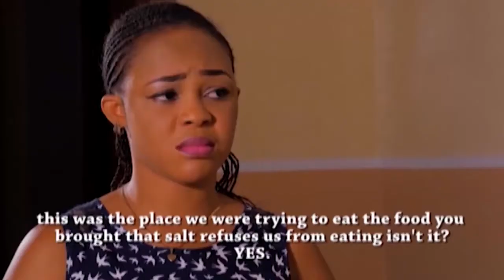CelebrityInterview: Ajụjụ ọnụ Obi Okolie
Obi Okolie bụ nwafọ Igbo ma nke ekwe na-akụ n'ihe gbasara ime ejije. O meela ọtụtụ ejije n'asụsụ Igbo na asụsụ bekee. Kirie ihe onyonyo a ka ịmata ọtụtụ ihe ndị ọzọ banyere ya.